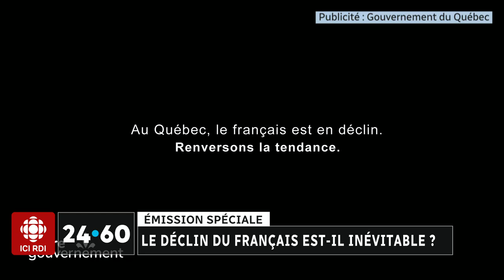24•60 | L’avenir du français vu par Ginette Petitpas-Taylor et Jean-François Roberge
Le déclin du français au pays est-il inévitable? Anne-Marie Dussault s'entretient avec deux ministres responsables de la protection de la langue française, la ministre fédérale des Langues officielles, Ginette Petitpas-Taylor, et le ministre québécois de la Langue française, Jean-François Roberge.